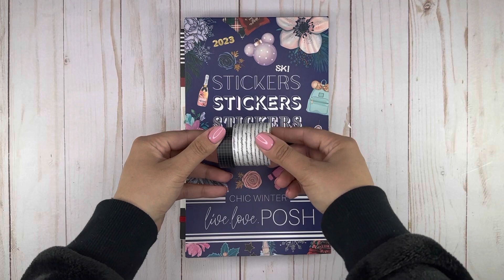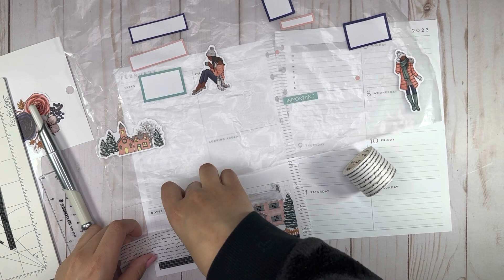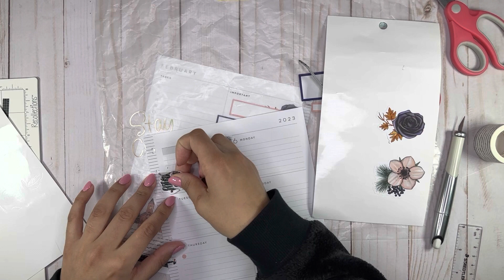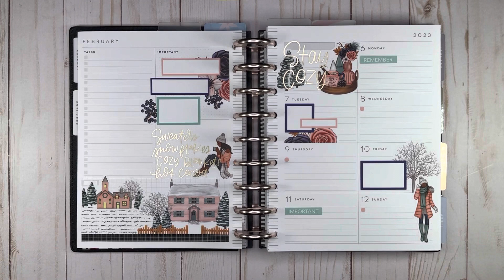PLAN WITH ME 📒 | HAPPY PLANNER DASHBOARD LAYOUT | LIVE LOVE POSH CHIC WINTER | FEB 6 - 12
Hi Everyone ✨

Products Used:
2023 Happy Planner x Zaewild Painted Blossoms Happy Planner - Classic Dashboard Layout- 12 Months

xo
Pardeep